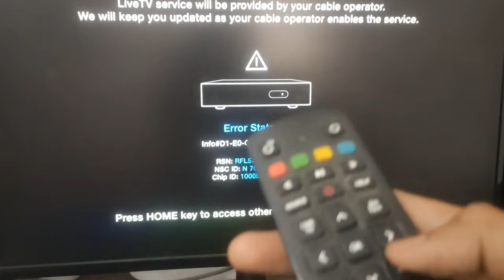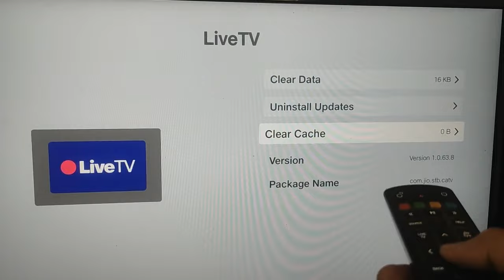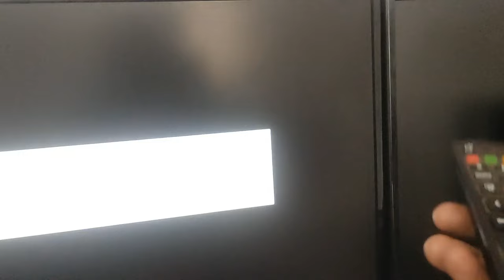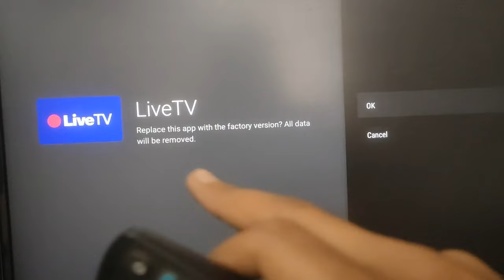Jio airfiber set top box live tv not working error state 1 problem | How to watch live tv in jio stb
1) How to watch live tv in jio fiber
2) Jio set top box live tv channels
3) Jio stb live tv recharge price
4) Jio fiber set top box live tv list
5) Jio set top box me live tv kaise dekhe